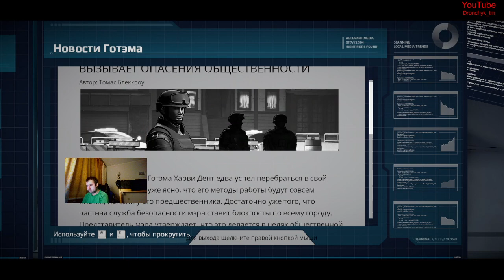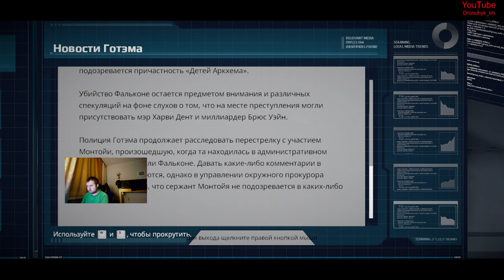Batman 🦇 Gotham City _ Part#06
"ЭПИЗОД 4" , действие 1-е - Джокер (будущий*) и Харви Дент (Двуликий будущий*). И ещё Вики Вэйл газетчица, пишет статьи о Бэтмене и о том что в городе, и получается она-же Леди Аркам. История Продолжается ! Спецвыпуск по поводу Старого-Нового года !! Всех со СТАРЫМ нг ) , друзь-я !!! (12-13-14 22*г Января)